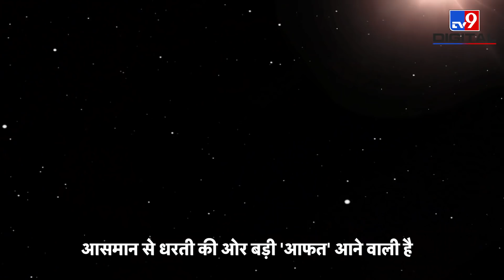NASA ने जारी की चेतावनी, आसमान से धरती की ओर आ रही है बड़ी तबाही! | Asteroids 4660 Nereus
आसमान से एक बड़ी आफत पृथ्वी की तरफ तेजी से बढ़ रही है. बता दें कि पृथ्वी पर आने वाली ये बड़ी आपदा एक एस्टेरॉयड है. जिसका नाम 4660 नारियस है, नासा ने इस खतरनाक एस्टेरॉयड को लेकर चेतावनी जारी है और कहा है कि ये एस्टेरॉयड फ्रांस के एफिल टावर से भी बड़ा है. नासा का कहना है कि एस्टेरॉयड के 11 दिसंबर को पृथ्वी की कक्षा से गुजरने की उम्मीद है.

Credit: International | Pushpanjali/Producer | Harendra/Editor